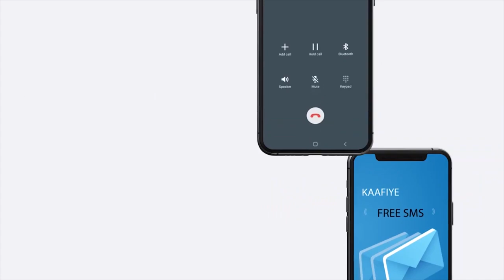"Xishood dilka ku socda dadka Soomaalida ah..." Sheekh Barbaraawi.